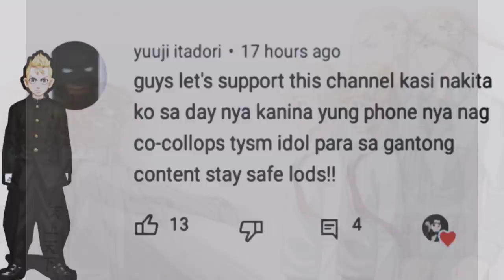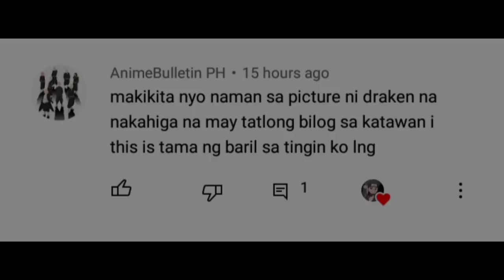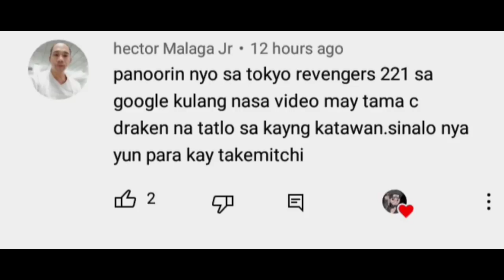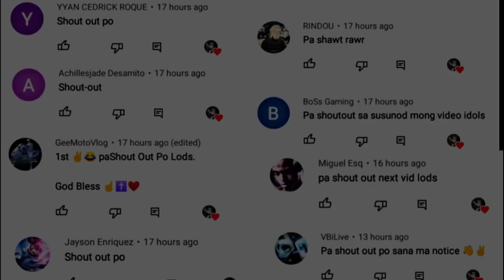Ang Katapusan ni DRAKEN😢- ⚠️SPOILER 223⚠️ || Tokyo Revengers tagalog Review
Tokyo Revengers: Mamatay si Ken "DRAKEN" ryuguuji !